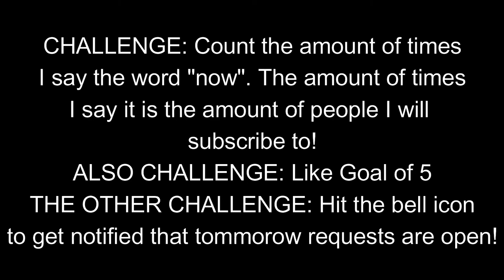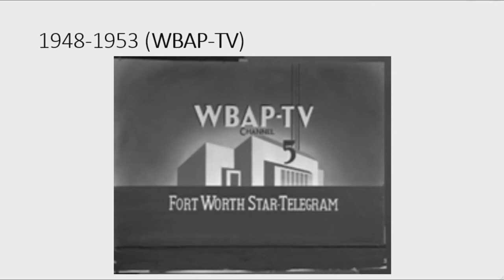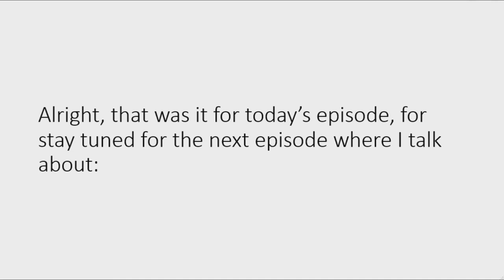Logo History #52 - KERA-TV and KXAS-TV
CREDITS TO LOGOPEDIA AND WIKIPEDIA

Today I will talk about:
Next episode, I will talk about:
Thanks to todays requesters:

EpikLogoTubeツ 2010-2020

Timestamps:
0:00 - Intro
0:34 - KERA-TV
1:45 - KXAS-TV
5:36 - Outro
5:47 - CHALLENGE!